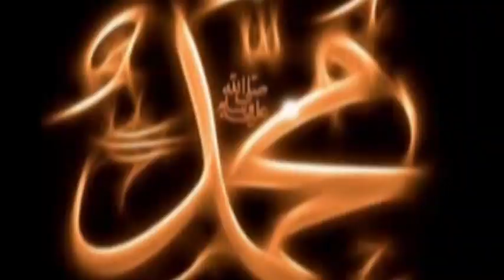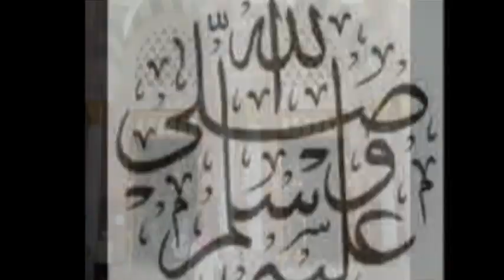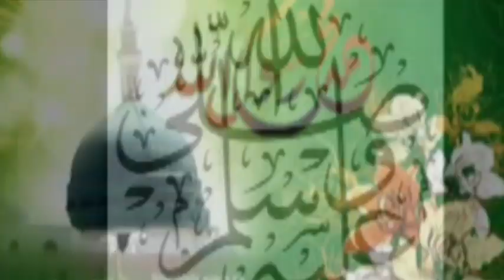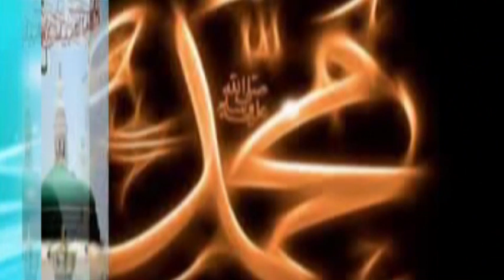HUZOOR JANTE HEIN BEAUTIFUL URDU NAAT PRESENTS SAFI MOVIES PAKPATTAN 03347670345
SAFI MOVIES PAKPATTAN.03347670345